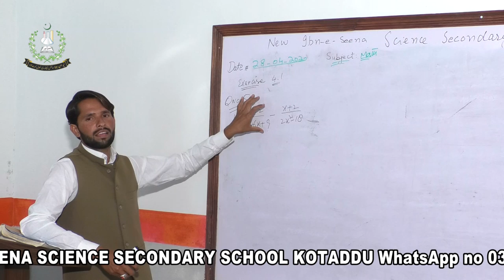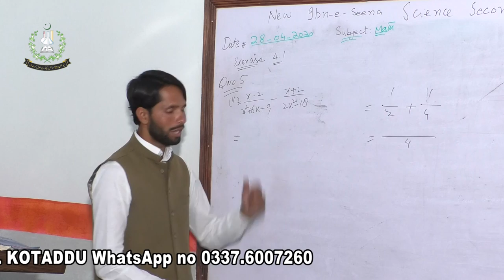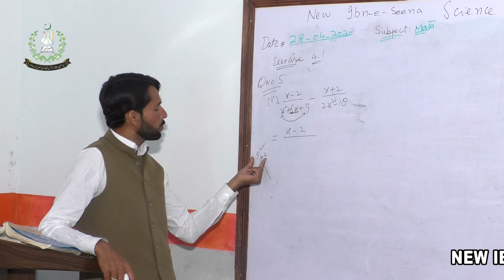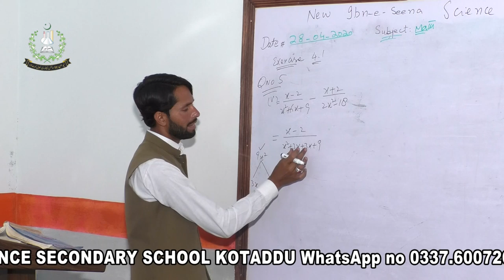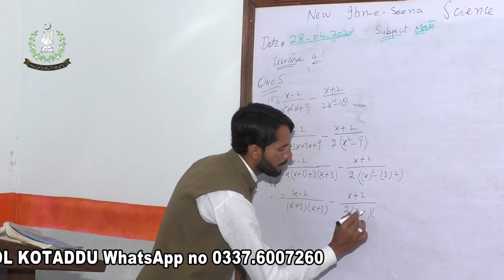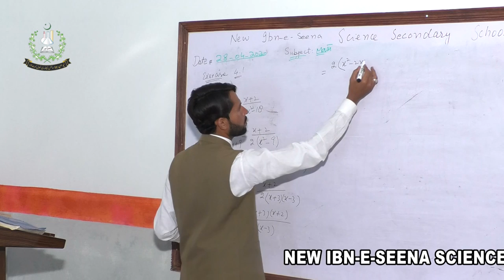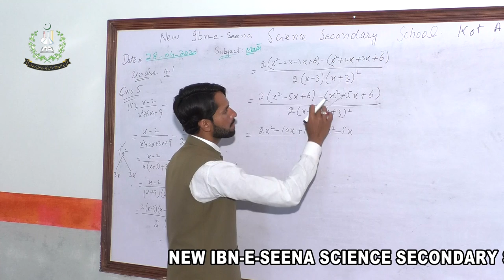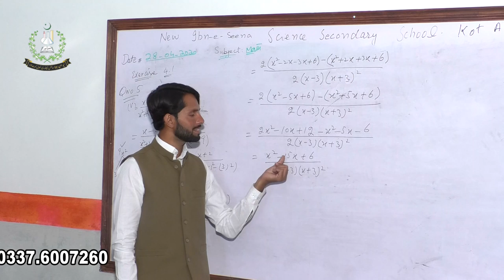Mathematics - 9th Class - Exercise 4.1 | New IBN-E-SEENA Science School Kot Addu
New IBN-E-SEENA has brought to you lecture by Naveed Akhter about Exercie 4.1 - Mathematics - 9th Class.